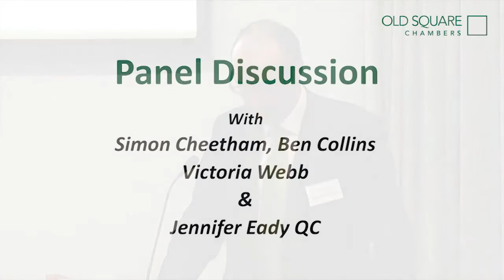Lord Wedderburn Employment Seminar 2013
Welcome to our preview of the Lord Wedderburn Employment Seminar 2013.